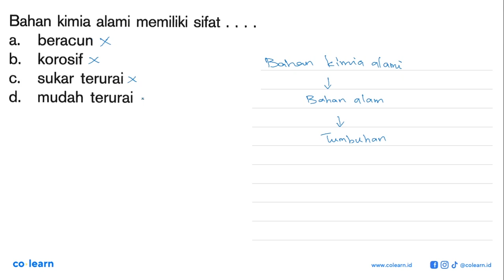Bahan kimia alami memiliki sifat beracun a b_ korosif sukar terurai C d. mudah terurai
Topik atau Materi: Sifat Materi - Sifat Bahan - Materi - Fisika Kelas 9 SMP - K-13 Revisi

00:00 : Bedah Soal
01:00 : Konsep, rumus dan pengertian Sifat Materi
01:18 : Langkah penyelesaian soal
00:03 : Jawaban akhir
00:33 : Penutup